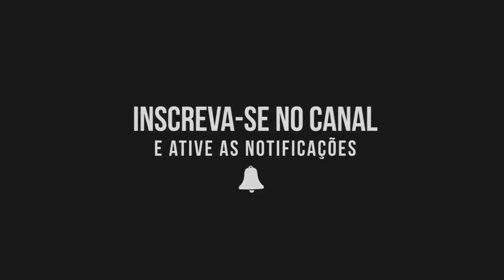09/03/2019 - Patrocinense 0x1 GALO - (C. Mineiro 2019) - Narração do Paulo Azeredo [INCONFIDÊNCIA]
Galo vence o Patrocinense fora de casa por 1x0 e segue na liderança do Campeonato Mineiro.

Gol do Galo:

⚽ Alerrandro - 46 minutos do 2° tempo